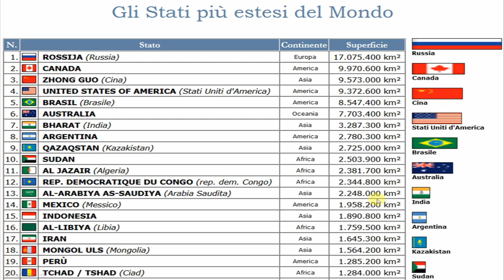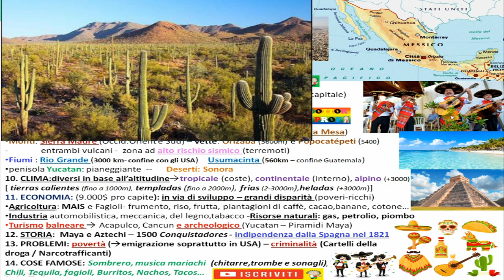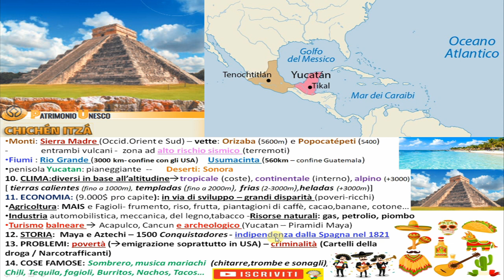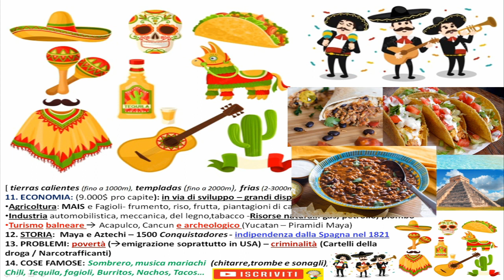🇲🇽 IL MESSICO riassunto geografia (x scuola media)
Spiegazione e riassunto di geografia del Messico: confini, popolazione, lingua, religione, economia, storia, turismo, monumenti, territorio, clima, città...
Città, popolaz, lingua... 00:00
Territorio e clima... 01:40
Economia, turismo... 03:20
Storia, Simboli... 04:24

nella playlist di geografia del canale trovi altri utili riassunti non solo di geografia